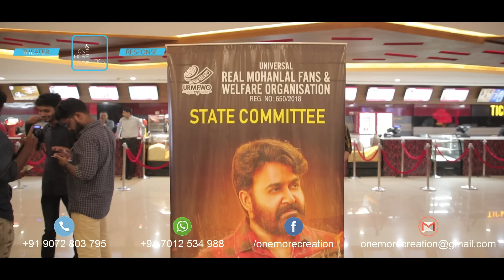Neerali theatre response | Rating ***/5 | OMC